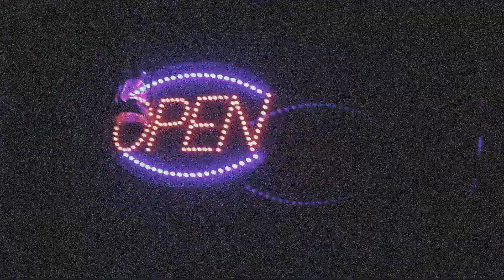"LIVE with LIV" (Teaser)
LIV's spends an entire week with 7 strangers.

REALITY TV just got REAL.

Cast: LIV, Roxxii, Beanca, Benny, Chi Chi, Kristy, Q & Peas
Director: Andrew G., ECU Films
Produced by: LIV
Executively Produced by: Will aka "Lootchy"
Soundtrack Produced by: Tyler "Tycoon" Coomes